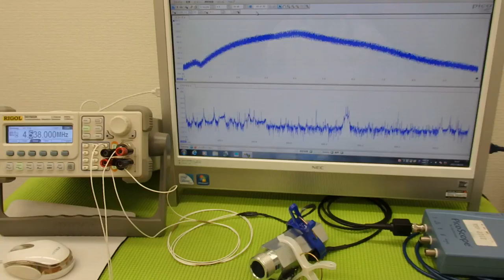対象物に伝搬する超音波振動の測定・解析による「表面検査技術」